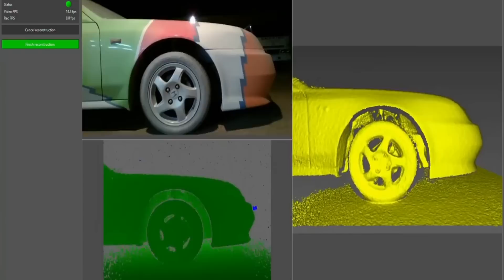2013 3D Printers, Scanners And Creativity